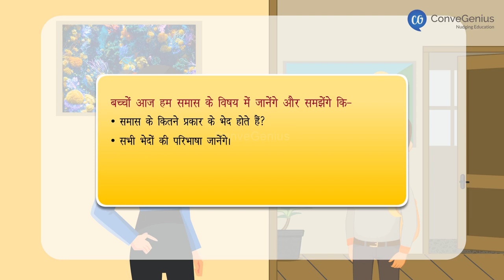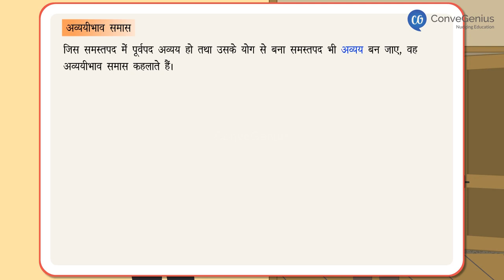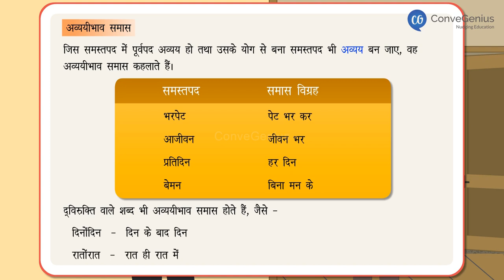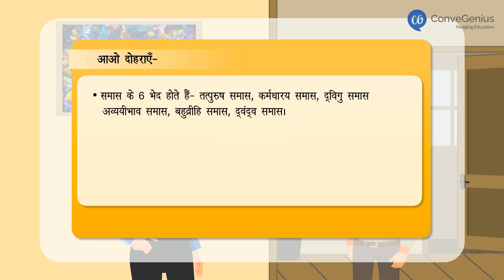समास के भेद